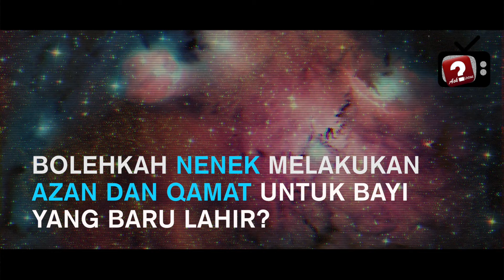Siapa Yang Boleh Azan Dan Qamat Bayi Yang Baru Lahir... ᴴᴰ I Ustaz Anwar Hussain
Ask-Ustaz.com
Sesi Soal Jawab Kemusykilan Agama diterbitkan oleh Ask Ustaz TV di Singapura. Program soal jawab agama ini memberi peluang masyarakat Islam untuk bertanya kepada asatizah tentang masalah-masalah agama. Jom muat turun aplikasi "Ask Ustaz" sekarang dan tanyalah ustaz.

Kredit & Sokongan:
Asatizah: Ustaz Anwar Hussain, Imam Executive Masjid Khalid
Tempat: Masjid Khalid, 136 Joo Chiat Road, Singapura
Anjuran: Ask Ustaz, kolaborasi bersama Masjid Khalid.
Terbitan: Ask Ustaz TV

Question: Anak saya sedang mengandung anak luar nikah. Boleh kah saya, sebagai nenek kepada bayi yg bakal lahir, mengazan dan komat kan bayi tu kelak ?

[ABOUT ASK USTAZ]
Simply, Islamic Questions & Answers!